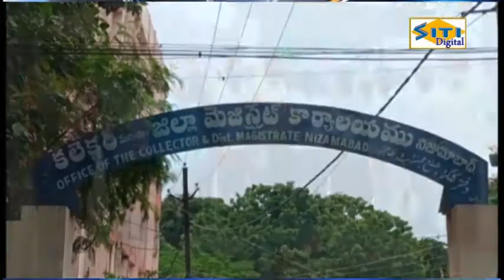రిజిస్ట్రేషన్లకు అనుమతివ్వాలని రైతుల విఘ్నప్తి